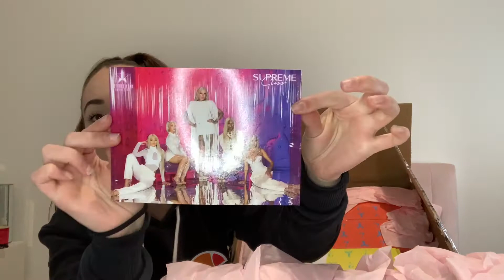Unboxing Jeffree Star Summer Mystery Boxes | Worth the hype? | Product Missing?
I love all things makeup, fashion and lifestyle!

Today I unboxed my Jeffree Star Summer Mystery Boxes! I wanted to capture my genuine reactions and thoughts. I think it is obvious how I feel about these boxes.

-Liv